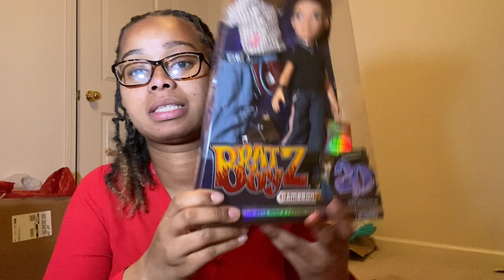Lost footage to my previous What else I Got my kid for Christmas includes the Bratz doll!!!